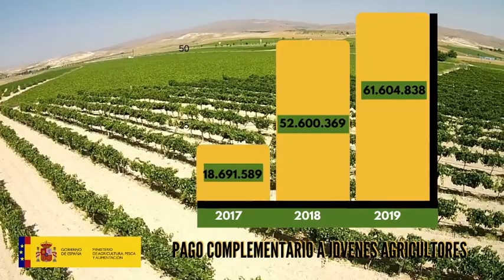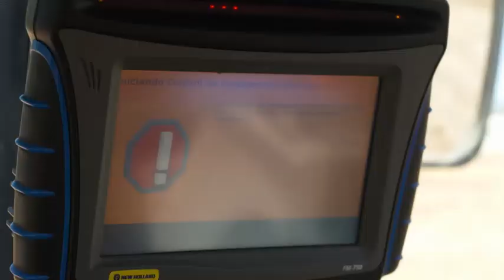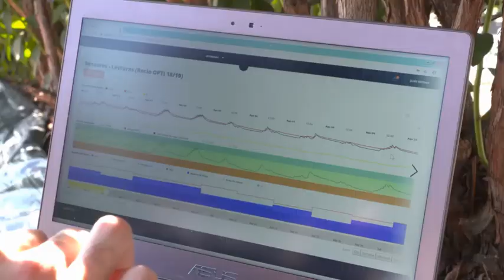Incorporación de jóvenes a la actividad agrícola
El ministro de Agricultura, Pesca y Alimentación, Luis Planas, habla sobre la incorporación de los jóvenes a la actividad agrícola, que es una necesidad para el futuro de la producción agroalimentaria de nuestro país, aunque también es verdad que la juventud está cada vez más interesada en este sector, que responde a muchas de sus inquietudes laborales y vitales.